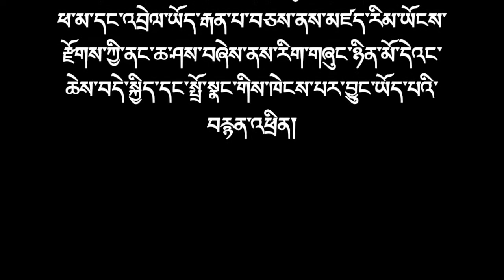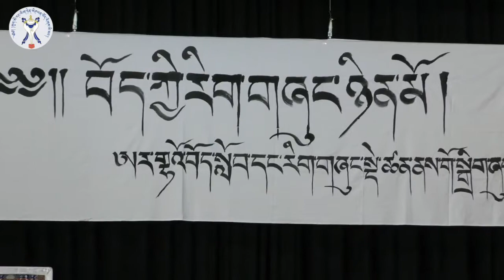ཕྱི་ལོ་ ༢༠༡༩ ཟླ་ ༡༠ ཚེས་ ༡༢ ཉིན་ཨར་གྷའོ་བོད་སློབ་ནས་རིག་གཞུང་ཉིན་མོ་ཐེངས་གཉིས་པ་སྲུང་བརྩི།༼༤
ཕྱི་ལོ་༢༠༡༩ ཟླ། ༡༠ ཚེས། ༡༢ ཉིན་ཨར་གྷའོ་བོད་སློབ་དང་རིག་གཞུང་སྡེ་ཚན་ནས་བོད་ཀྱི་རིག་གཞུང་ཉིན་མོ་ཐེངས་གཉིས་པ་གོ་སྒྲིག་ཞུས་ཡོད་པ་དང་དེའི་ཉིན་ས་གནས་ཀྱི་མི་མང་དང་ཕྱོགས་མཐའ་ཁག་ནས་དོན་གཉེར་ཅན་མང་པོ་ཕེབས་ཡོད།  དེ་ཡང་ཐོག་མར་སྔར་རྒྱུན་བཞིན་སློབ་ཕྲུག་དང་མི་མང་ཡོངས་ནས་བོད་རྒྱལ་ཁབ་ཆེན་པོའི་རྒྱལ་གླུ་དང་གང་བློ་མ་གསུང་འདོན་བསྒྲུབས་རྗེས་སློབ་ཕྲུག་རྒན་གཞོན་བར་གསུམ་དང་ས་གནས་ཀྱི་གཞོན་སྐྱེས་སྡེ་ཚན་གྱིས་གཙོས་ཕ་མ་དང་འབྲེལ་ཡོད་རྒན་པ་བཅས་ནས་མཛད་རིམ་ཡོངས་རྫོགས་ཀྱི་ནང་ཆ་ཤས་བཞེས་ནས་རིག་གཞུང་ཉིན་མོ་དེའང་ཆེས་བདེ་སྐྱིད་དང་སྤྲོ་སྣང་གིས་ཁེངས་པར་བྱུང་ཡོད་པའི་བརྙན་འཕྲིན།